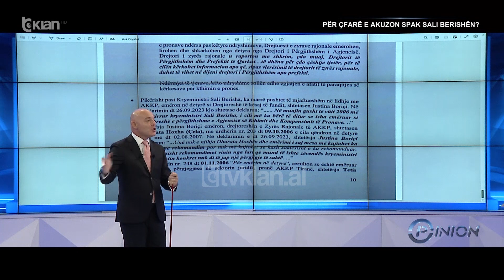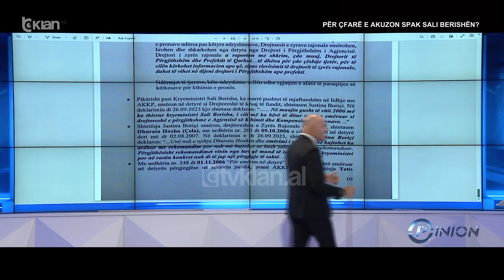"Berisha akuzohet që ka ndryshuar ligjet për të favorizuar dhëndrin", Kaso: Vendimet filluan në '96